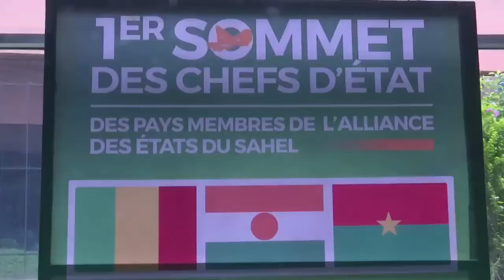Kagame ati: amaherezo ya Ingabire ni mai! Conférence ya RBB 13 07 2024